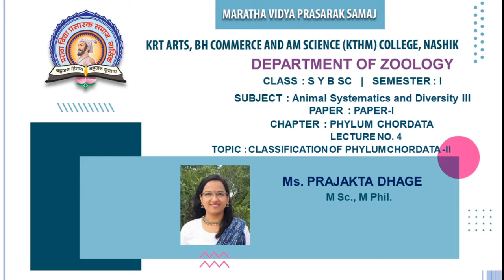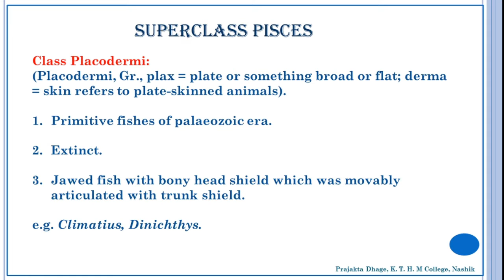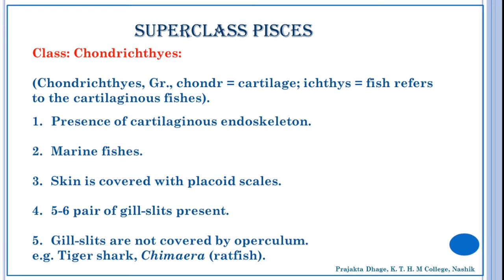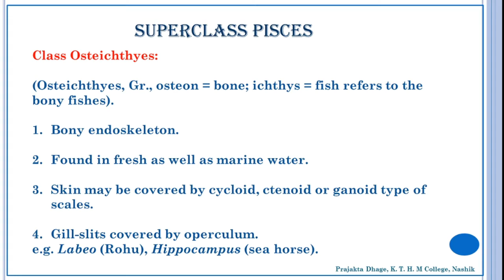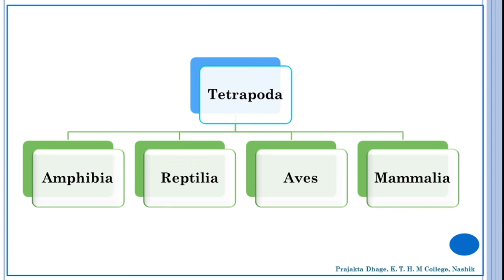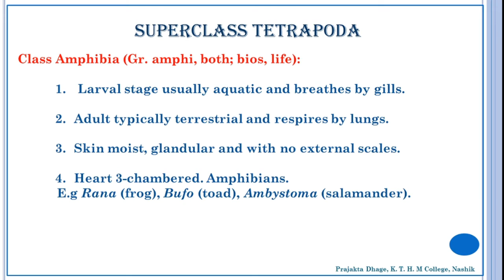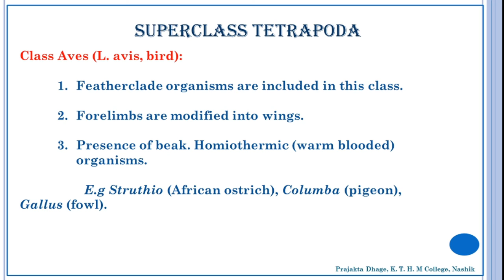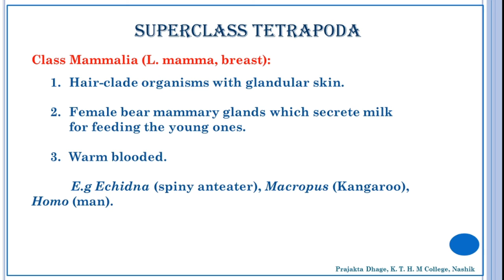S Y BSc SEM I | Paper I: Animal Systematics and Diversity III | ZO - 231 | Chordate | lecture 4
Ms. Prajakta Dhage | S Y BSc  SEM I | Paper I: Animal Systematics and Diversity III | ZO - 231
PHYLUM CHORDATA Classification of Chordates Classification of Chordates-II
Division Gnathostomata